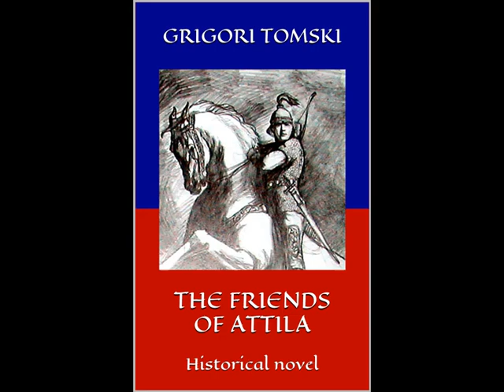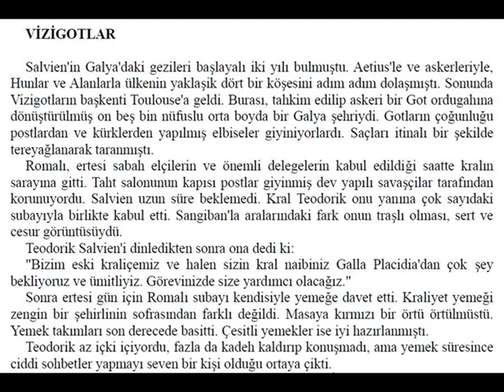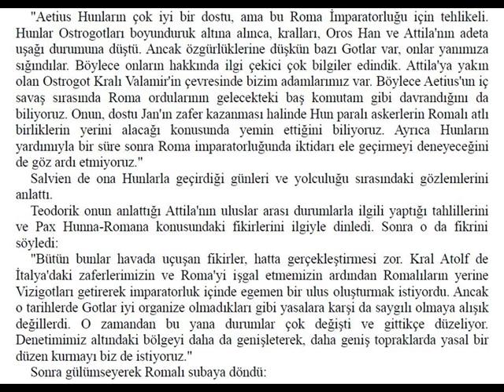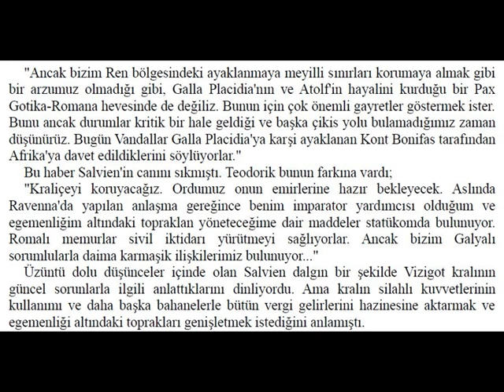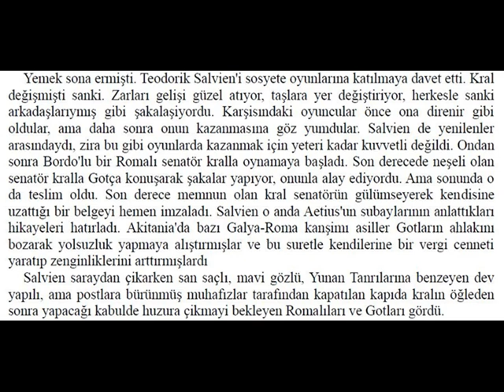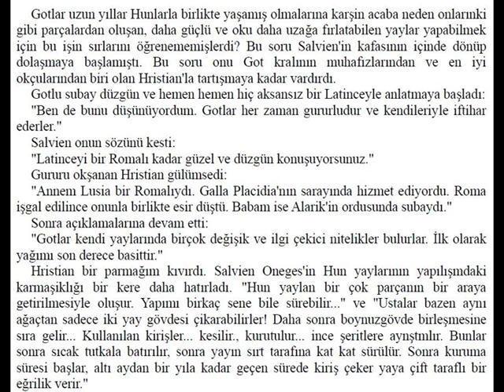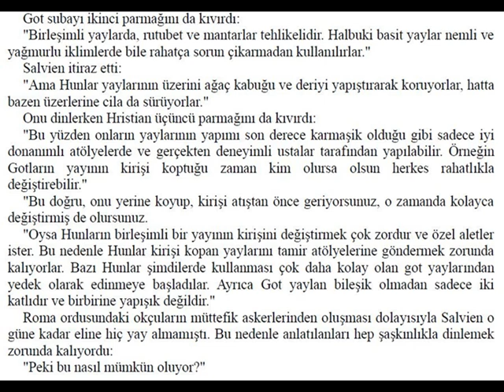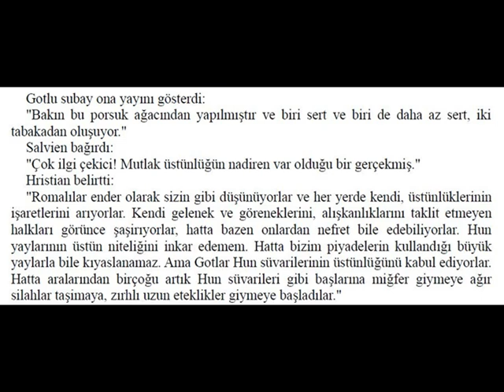VİZİGOTLAR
Kral Theodoric, Athaulphe ve Galla Placidia'nın hayalini kurduğu “pax gotica-romana”yı arzulamaz, çünkü bu çok büyük bir çaba gerektirir.